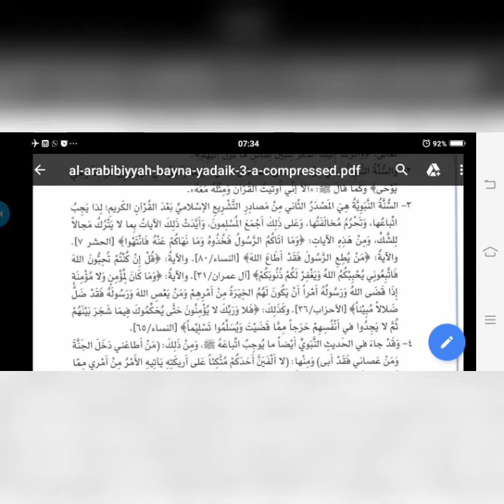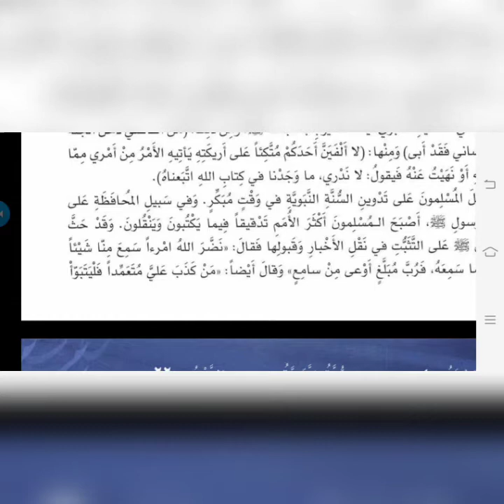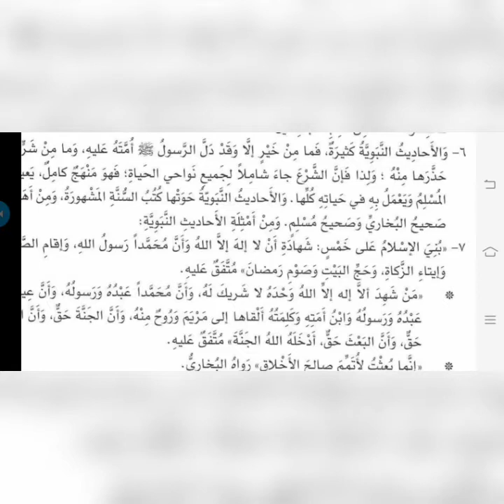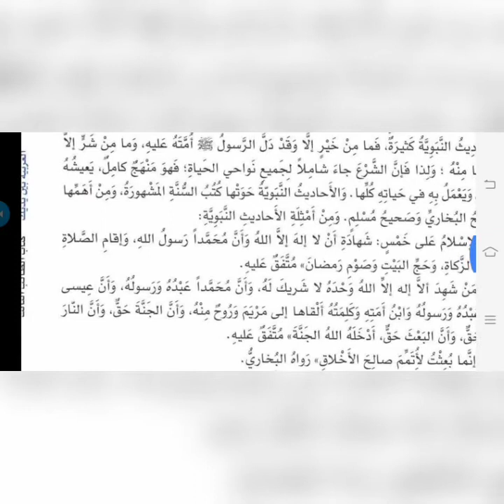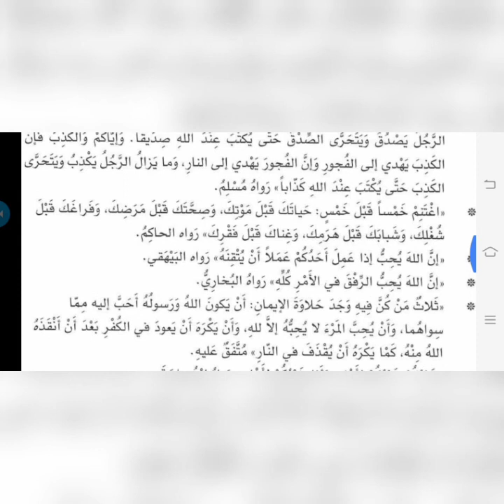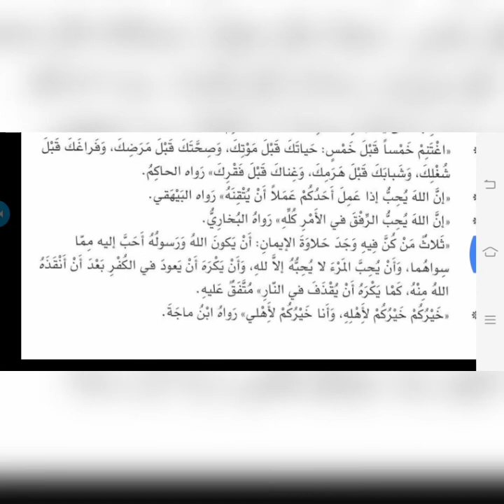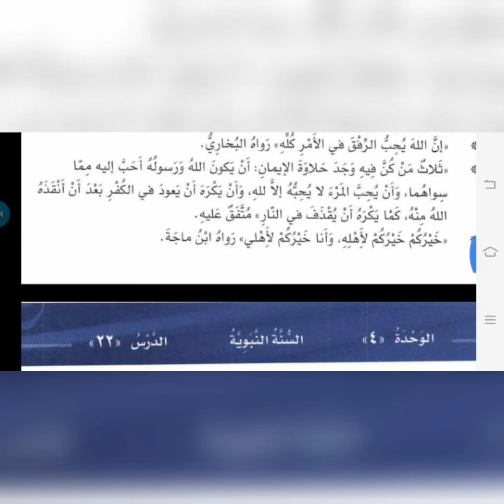Baina Yadaik Jilid 3 (4/16)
untuk membeli buku baina yadaik versi cetak dapat melalui link berikut

1 Buku cetak Arabiyah Baina Yadaik ORI (Senilai Rp. 120.000,-)
1 Buku cetak 5 Kunci Utama Menguasai Bahasa Arab (Senilai Rp. 75.000,-)